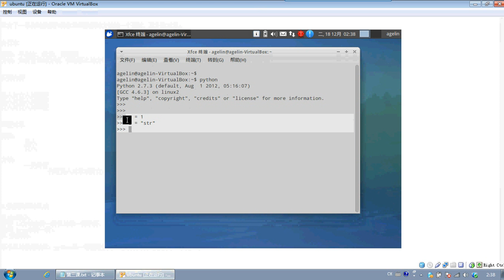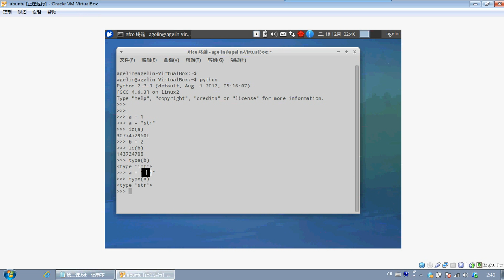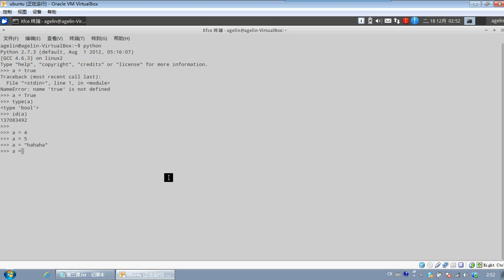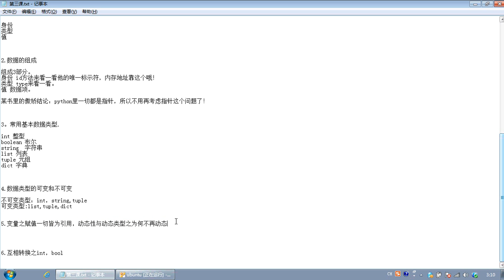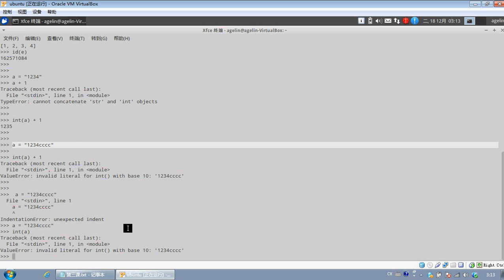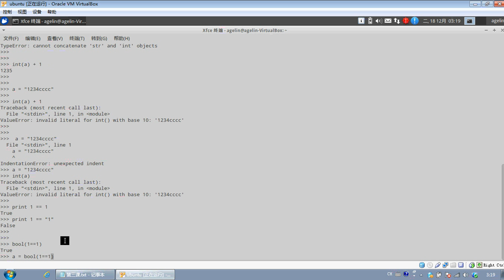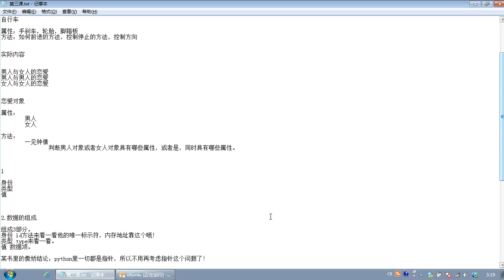python基础篇5 数据类型1 1